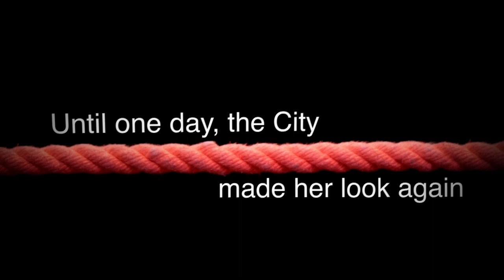The City and Iris trailer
Glass-Eye Theatre's The City and Iris. Filmed and produced by Acap Media